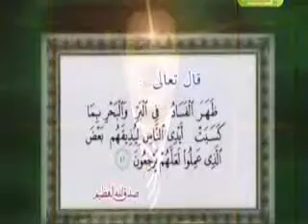تعريف مبسط للاحتباس الحراري